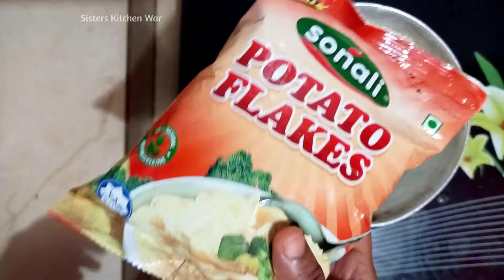বিফ স্টেক/Beef Steak with Mashed Potato & Stir Fry Vegetable/Beef steak without grill & oven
Happy watching..!